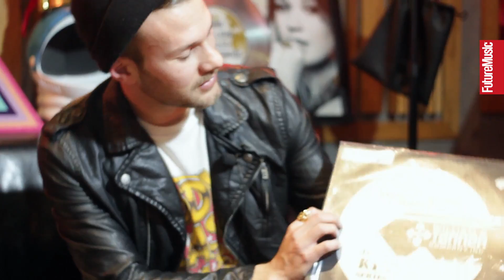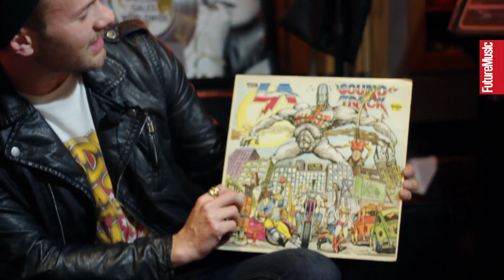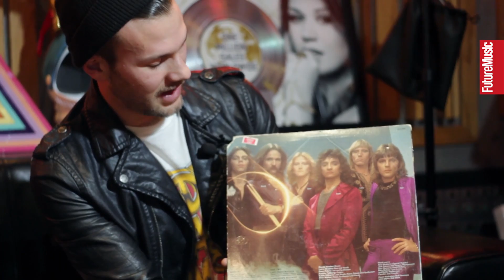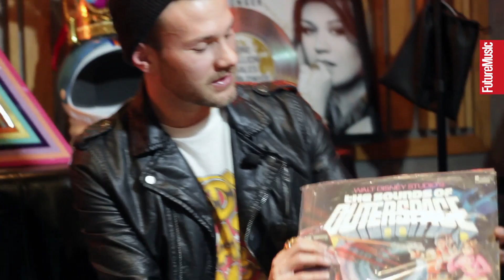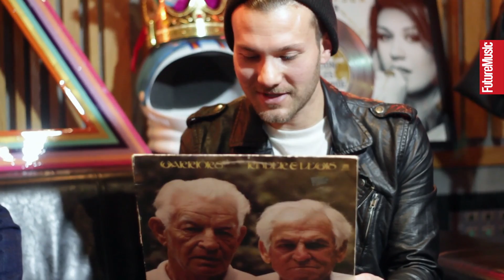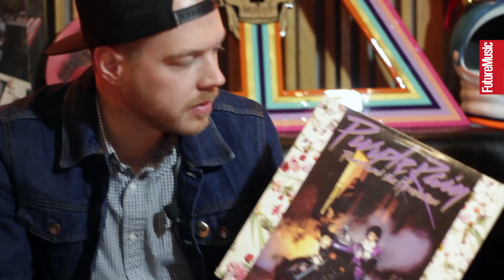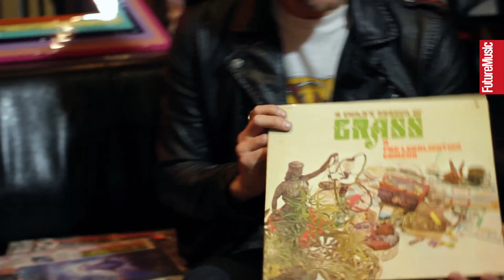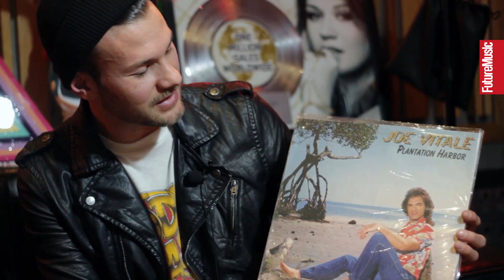Oliver discuss their favourite records for inspiration and sampling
Future Music Magazine see LA duo Oliver show off some of their favourite vinyl discoveries and explain why a huge chunk of their inspiration comes from digging through records.